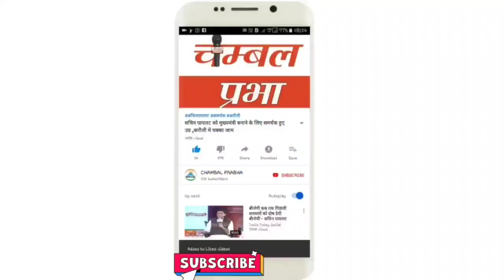सुबह-सुबह धौलपुर से बड़ी खबर आई सामने